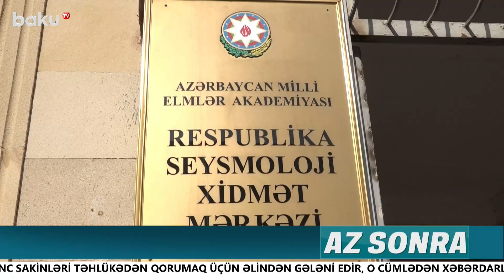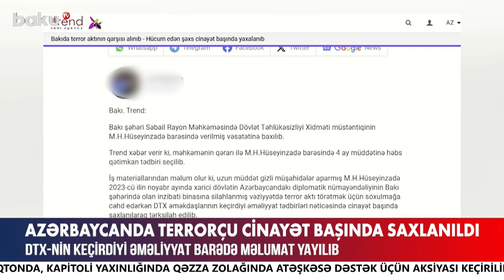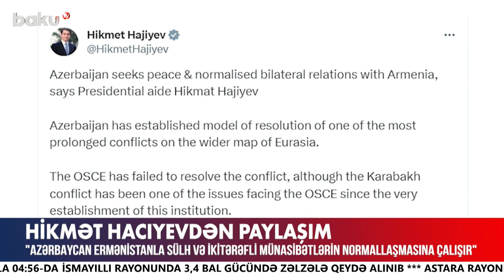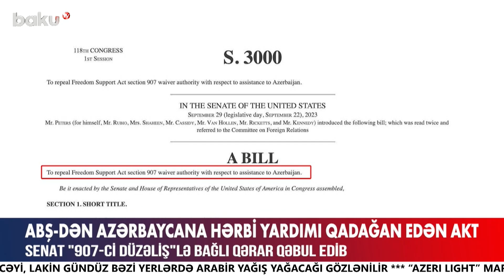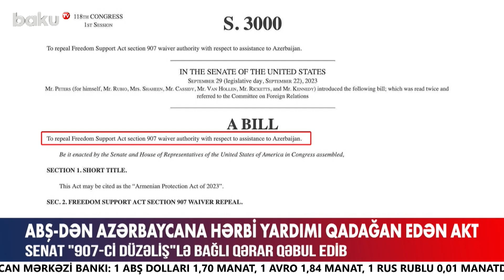Bakıdakı terror təhlükəsi ilə bağlı təcili məlumat